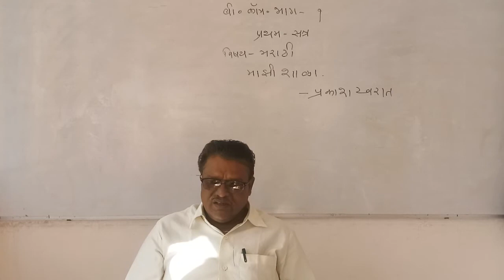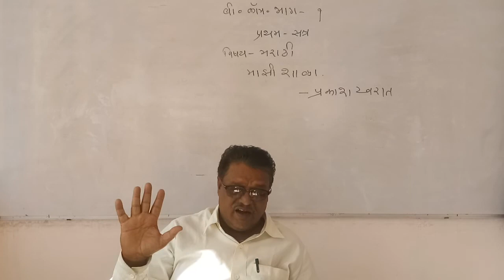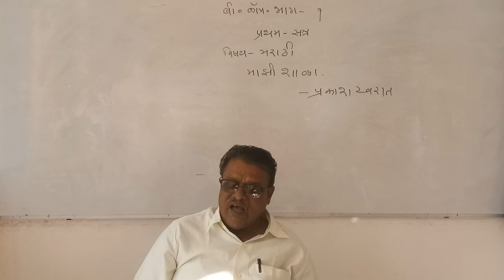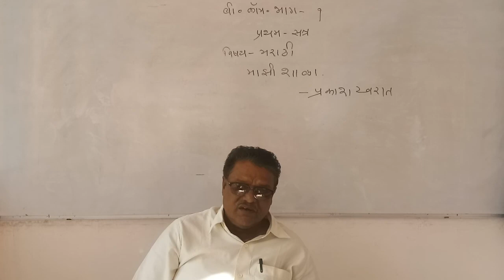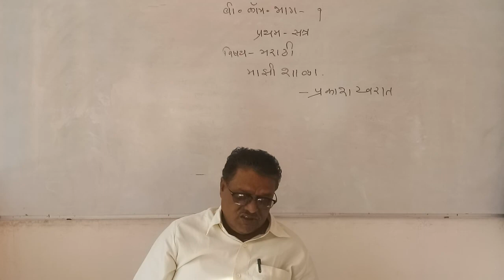B.Com Sem I - Marathi - Lecture 11